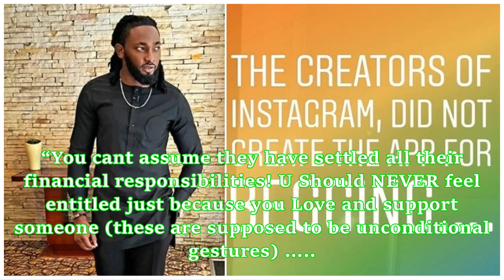Uti calls out social media beggars, says the app isn’t created for begging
Uti Nwachukwu has called out social media beggars, he says he is fed up with social media users sliding into his DM on IG only to beg for money. ‘I can’t be the only one experiencing this though, there are competitions and giveaways online. look for them and join na” he wrote. Read the rest of his piece below: “Everyone has their own wants and needs and family members and loved ones to take care of…you cant calculate their money for them and assume they have too much money and call them stingy o...